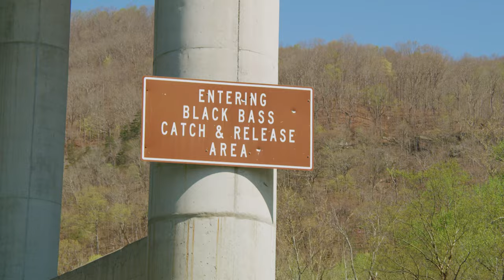SEC Traditions | Smallmouth Bass Fishing at the New River Gorge with Marty Smith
In this episode of Traditions, Marty Smith and Troy Stiffler go smallmouth bass fishing at New River Gorge National Park & Preserve. While on the water, they not only catch a fish or two but they also trade stories about growing up on the New River, their new appreciation for the park’s beauty — and more.